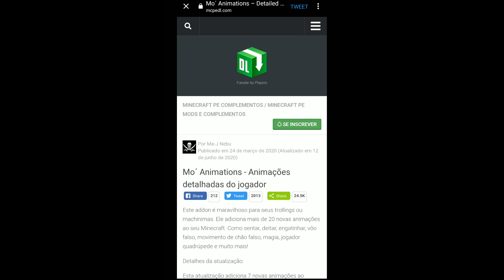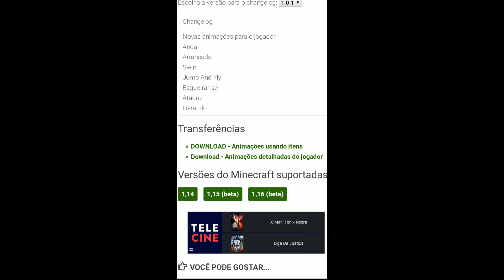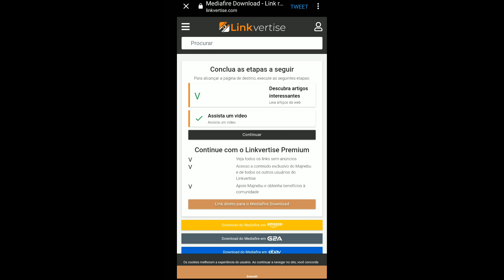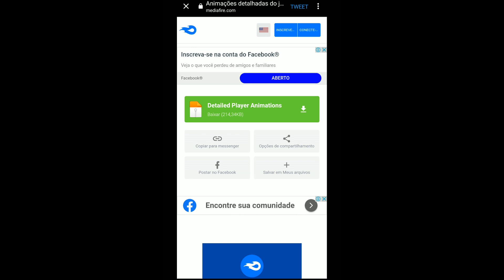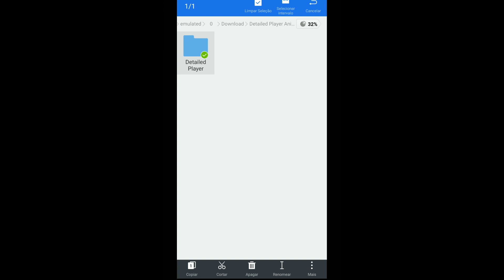Novas Animações Detalhas Para Minecraft PE 1.16 - Detailed Player Animations Addon MCPE 1.14+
Detailed Player Animations minecraft pe
Animações Detalhadas addon
Detailed Player Animations addon
como baixar Detailed Player Animations addon para minecraft pe
como baixar Detailed Player Animations para mcpe
como instalar addon minecraft pe
minecraft pe 1.14 - minecraft pe 1.16
addon para minecraft pe - addons para mcpe
mcpe dl - addons mcpe dl -
minecraft pe 1.14.60 minecraft pe 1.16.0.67